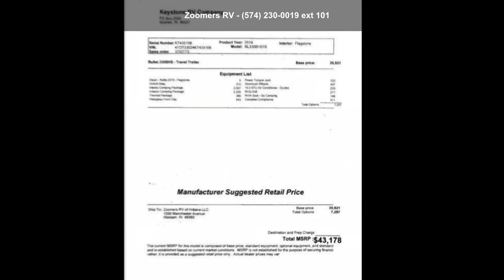2019 Keystone Keystone Rv BULLET 330BHS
For Sale in Wabash, IN 46992

Description:
 2019 Keystone RV Bullet 330BHSGet away in style.
Easy to tow, the Bullet Ultra Lite travel trailer is sleek and smooth on the outside and loaded with features and conveniences inside. Designed to be towed by smaller vehicles, the Bullet Ultra Lite will set you free to explore the open road.

Features may include:
Interior
Residential Style Furniture

Water Heater-By-Pass for Winterization

17'' Oven

Night Shades in Living Area

Interior LED Lights

EZ Tri-Fold Sofa
Exterior
Dual Propane Tanks with Cover

Spare Tire

Front Galvanized Steel Rock Guard

9\" Steel Triple Entry Steps

Aluminum Wheels

Oversized Exterior Pass Thru Storage with Lighting

LP Quick Connect

In Frame Dual Battery Rack

Extended 4'' Down Spouts

Oversized Grab Handle (main door)

Magnetic Storage Door Catches

Fiberglass Front Cap